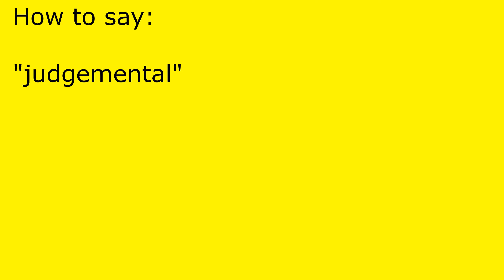How to pronounce judgemental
judgemental pronunciation.